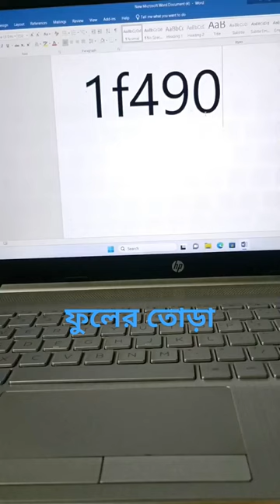bouquet of flowers icon💥 youtubeshortfeed tech laptoptricks ফুলের তোড়া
How to create bouquet of flowers icon in msword youtubeshortsfeed laptoptricks computer tutorils bangladesh #@mirajtechsolutionbouquet of flowers icon💥 youtubeshortfeed tech laptoptricks ফুলের তোড়া
laptoptricks